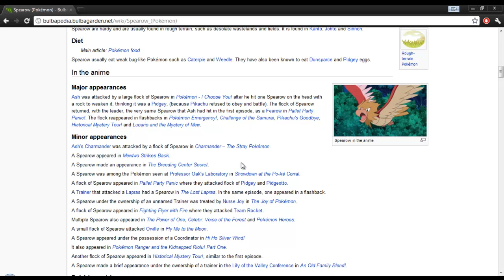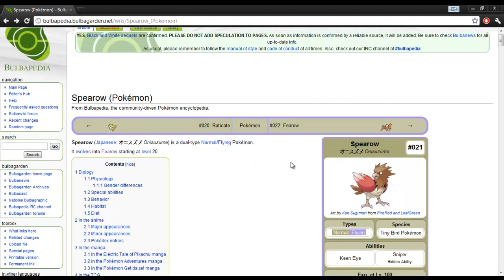Adventures in Pokemon Blue episode 5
This is where its at!